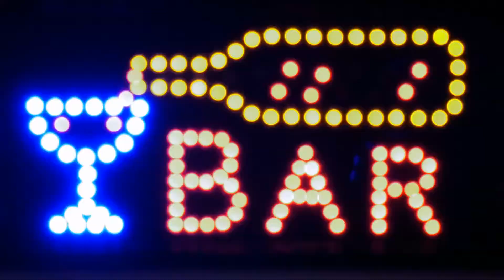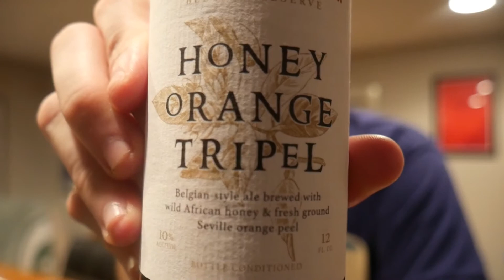New Belgium's Honey Orange Tripel Tasting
Today we taste New Belgium's (Fort Collins, CO) Honey Orange Tripel Belgian-style ale. Is it any good? Will it best my all-time favorite Abbey Triple from Sprecher? And why do the spell Tripel/Triple differently??